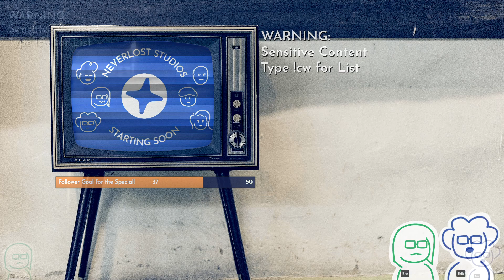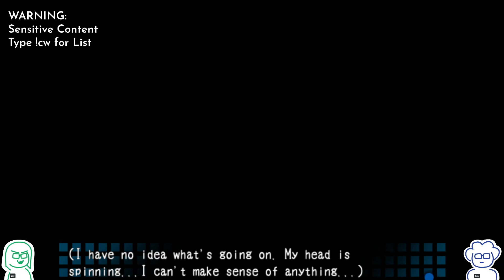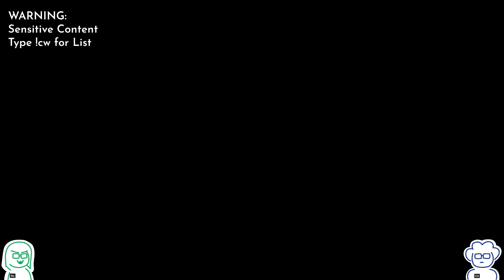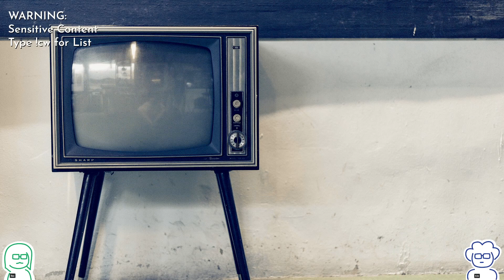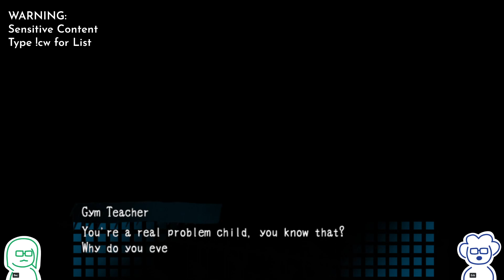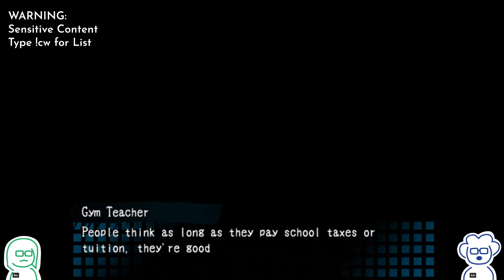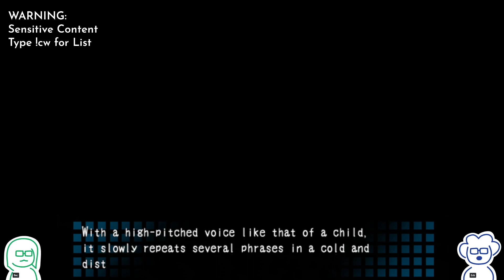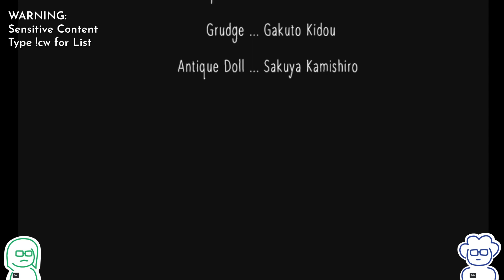Locked In | Corpse Party (Part 2)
Can Neverlost find their way out?